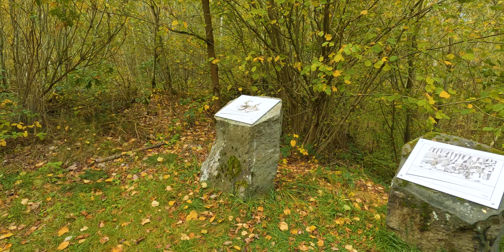40 Meter hohe Vulkan Basaltwand in der Kraterflanke Bellerberg | Ettringer Lay in der Vulkaneifel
Spannende Tour durch das Grubenfeld Ettringer Lay in der Vulkaneifel. Der Rundweg führt uns durch eine faszinierende Landschaft, die von der Vulkangeschichte geprägt ist. Hier können wir die beeindruckenden Felswände bewundern, die bis zu 40 Meter hoch sind. Die Ettringer Lay ist nicht nur ein Denkmal der Steinindustrie, sondern auch ein beliebtes Ziel für Sportkletterer.
Im Kottenheimer Winfeld sehen wir hier noch Reste von elektrischen Grubenkränen, Gleisen und alten Gebäuden.

Es gibt viele interessante Orte entlang der Ettringer Lay, die du besuchen kannst. Hier sind einige Beispiele:

Der Bellerbergvulkan

Das Kottenheimer Winfeld

Die Mineralquelle Hartborn

Der Hof Michels in Mendig

40 Meter hohe Basaltwand der Kraterflanke des Bellerbergvulkans Ettringer Lay in der Vulkaneifel

⭐★★★ Informative Links ★★★⭐